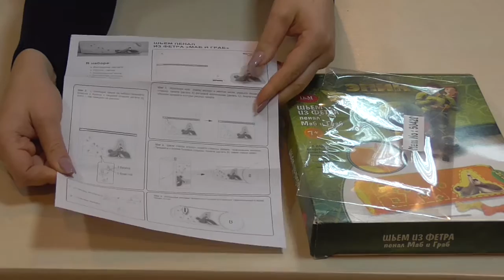Шьем пенал из фетра Маб и Граб 49615 Делай с мамой